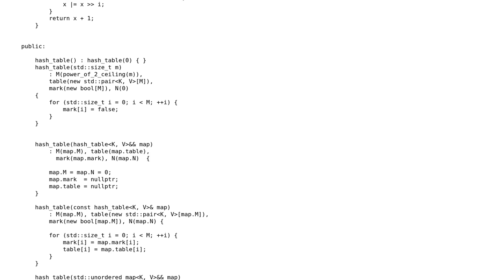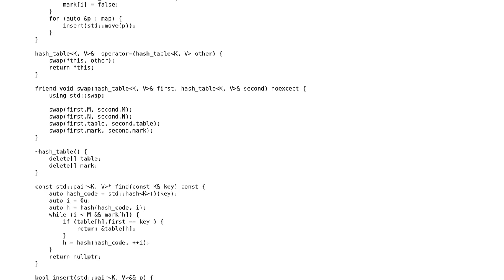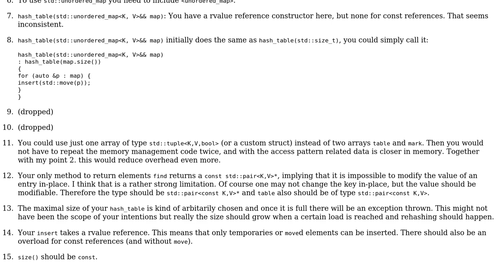Code Review: Hash table using open addressing with double hashing probing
With thanks & praise to God, and with thanks to the many people who have made this project possible! You are responsible for your own actions.